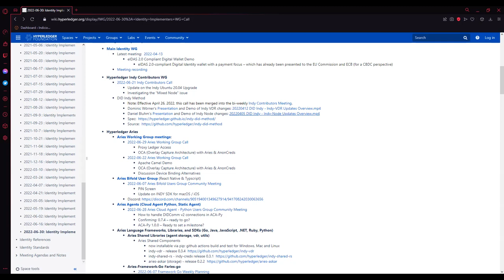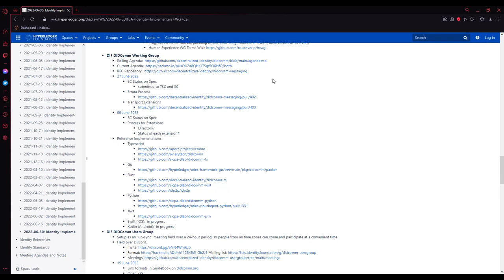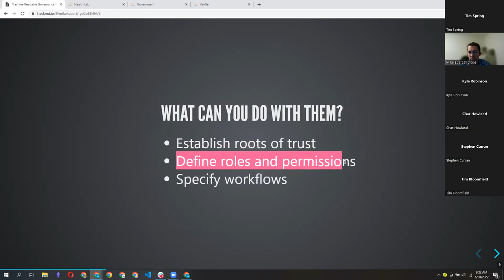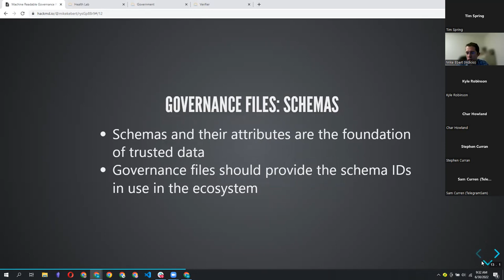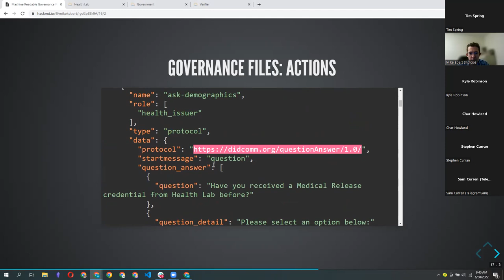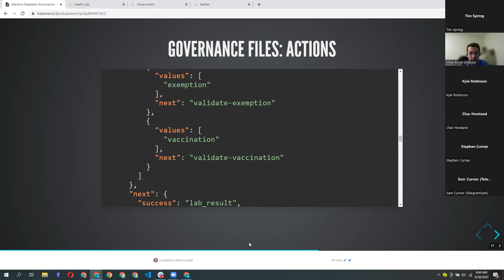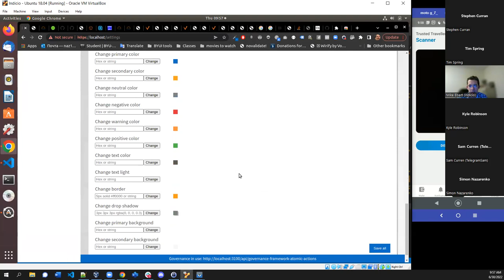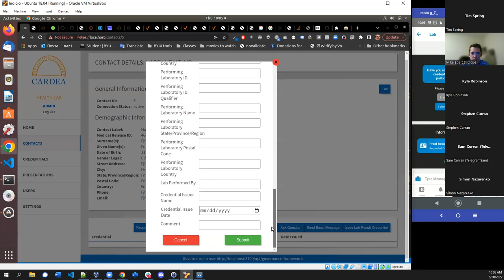Machine Readable Governance: Mike Ebert and Simon Nazarenko (Indicio PBC) (ID SIG 06-30-22)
This week, Mike Ebert and Simon Nazarenko from Indicio PBC present: Machine Readable Governance

You can find meeting notes, slides and ecosystem / project updates on the wiki page for this meeting: